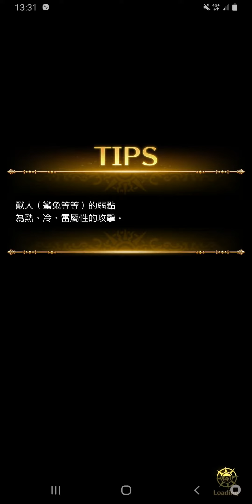復活邪神 re universe(M)死鬥3//KO1個副本=3個副本//其他免打//K=killer//亞洲伺服器//每日/2020.10.11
Fan page:
K share
K share2

Attention:
Any games, I don't have a chat account,
if other country people,
Use my mail to play game or any platfrom,
Or the game I'm playing.

Check my channel account
As long as it is different from me,
100% is a liar.
Very simple

When you write letter to me
Please do not send any links

Send an invitation or meet
100% is absolutely fake
chit chat or talk
Not in my home
100% fake

Want to talk to me:
Chinese Address (Chinese language):

Route

Supporters:
Financial support

Bring legal documents,
To my home
No need to call.
I say: directly to my home,
Any link channel, not my friend.
I tell you:
Trojan Horse Virus
So don’t care because it can’t be cleared.
When you clear the memory, you will understand what I'm talking about.

中国の実名(中国語):洪進忠

次の場合：
私たちの国または他の国からの人々
メールを使用して任意のプラットフォームに登録し、
だまされた、
裁判所に直接報告する

サポート：

トーク:
中国の住所(中国語)：

私の家

路線

サポーター:^^
財政支援
(慈善寄付、ゲームの競争または、プッシュブロードキャストのサポート)
法的書類を持参し、
銀行振込はご利用にならないでください
サポーターが私を直接見つけてください
スポンサーがまたは友達のサポート

電話する必要はありません
またはメールを送信
私の家に直接行く

議論する必要はありません
ゲームまたは非ゲームのサポート

時間を知らせるだけでいい
いつ到着するか

しないでください
リンクを送信
(チャンネル)
すべてのゲーム
招待状を送るか会う
100％は絶対に偽物です
チャットまたはトーク
私の家ではない
実在の人々
対面
100％は絶対に偽物です
リンクチャンネル/
私の友達ではなく/
私はあなたに言います
トロイの木馬ウイルス:
クリアできないので気にしないでください。
あなたが記憶をクリアするとき、あなたは私が話していることを理解するでしょう

중국 실명:洪進忠

대만 또는 다른 국가의 사람들.
사서함을 사용하십시오.
모든 게임 플랫폼에 등록하십시오.
사기를 당하면 법원에 불만을 제기 할 수 있습니다

지원하다:

자신의 법률 문서를 가져 오십시오.
내 집으로 이동

나

노선

예방 :
참고 :
모든 국가

어떤 게임
초대장을 보내거나 만나
100 %는 절대적으로 가짜입니다
대화 또는 채팅
내 집에 없다
100 % 가짜

링크 채널 /
내 친구가 아님 /
나는 당신에게 말한다
트로이 목마 바이러스

전화 메모리를 지울 때
당신은 이해할 것입니다

任何遊戲,我沒聊天帳戶,
任何國家YOUTUBER,連結頻道,
不是我朋友,100%不認識,別上當。
特洛伊木碼病毒，24小時,尋找手機程式
，免理。
簡單:手機》設定》記憶體》清
你會看到大量連入程式,不斷的清,30分一次.
理解，清一下就會明白。防假貨是不可能。
任何遊戲,發送邀約見面,
100%絕對是假.防偽帳或盜帳.
若有騙子使用我信箱註冊平台或遊戲
不管是有玩或沒玩的遊戲,只要和我頻
道帳不同。持匯款紀錄告發即可。

支持我：
帶法律文件去我家，慈善捐款，任何種類

小額支援:請用國內匯款,國外請勿匯款
無論是國內或國外朋友。

8591:301251
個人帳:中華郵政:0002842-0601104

मुझे समर्थन दें

कृपया कानूनी दस्तावेज लाएं
मेरे घर जाओ

सावधानियां:
सभी देश

खुद

मेरा घर मार्ग

सभी ऑनलाइन गेम या प्लेटफार्म
निमंत्रण भेजें या मिलें
100% पूर्ण नकली

सूअरों द्वारा धोखा दिए जाने से बचें

बातचीत
मेरे घर में नहीं
100% नकली
एक ताइवान वीजा पकड़ो
पहले ताइवान के लिए उड़ान भरें, फिर किनमेन के लिए उड़ान भरें

Китайское настоящее имя (китайское): 洪進忠
Найди меня
Использовать мое настоящее имя

Любая игра,
У меня нет учетной записи чата
В следующих случаях:
Люди из нашей страны или других стран
Зарегистрируйтесь на любой платформе, используя электронную почту и
обманутый
Сообщите прямо в суд

поддержка:

Разговаривать:
Китайский адрес (китайский):

Мой дом

Маршрут

Сторонники: ^^
Финансовая поддержка
(Благотворительное пожертвование, игровые соревнования или поддержка push-трансляций)
Принесите юридические документы
Пожалуйста, не используйте банковский перевод
Сторонники находят меня напрямую

Не нужно звонить
Или отправьте электронное письмо
Иди прямо в мой дом

Не нужно спорить
Игровая или неигровая поддержка

Если ты напишешь мне
Зарегистрируйтесь в Gmail или Yahoo
Просто дай мне знать время
Когда приехать

пожалуйста, не нужно
Отправить ссылку
(Канал)
Все игры
Отправить или встретить приглашение
100% абсолютно подделка
Общайтесь или разговаривайте
Не мой дом
Настоящие люди
Лицом к лицу
100% абсолютно подделка
Ссылка на канал /
Не мой друг /
я говорю вам
Вирус Тройской лошади:

Когда очистишь память, поймешь, о чем я говорю

الاسم الحقيقي الصيني: 洪進忠

ادعمني
إحضار المستندات القانونية

إذهب إلى منزلي

قناة الارتباط ، وليس الصديق
فيروس حصان طروادة
لا تهتم

احذر من الحسابات المزيفة

جميع الألعاب ، لا يوجد حساب دردشة